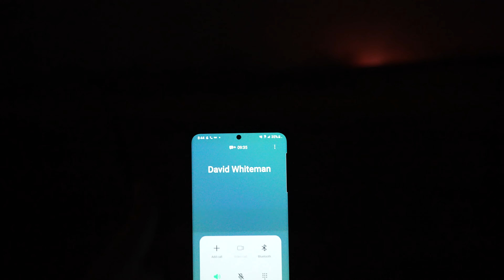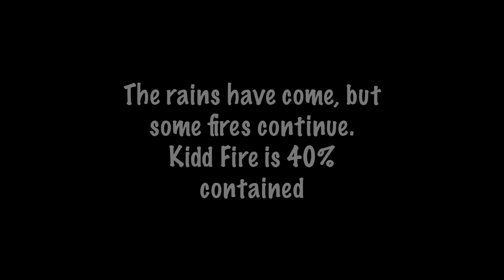Being in the Path of Wildfires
Being in the path of wildfires is never fun. You would think that living in Texas would get you accustomed to wildfires. However, that is not the case. I think I learned more this week about fire than I ever have in my life.

Prayers continue for those who those who have lost everything in these wildfires and for the the one who risk it all to keep us safe.